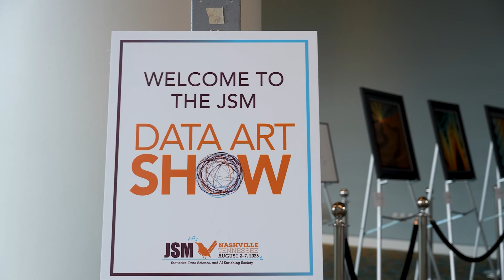Look Back on JSM 2025's Best Moments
It's been another incredible year at JSM! Take a look back on all the most exciting moments on JSM TV: